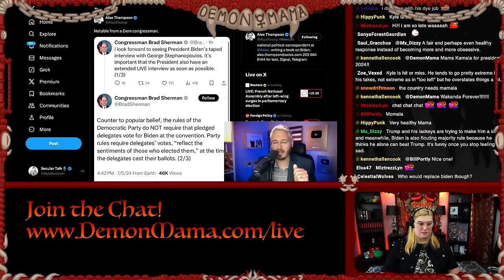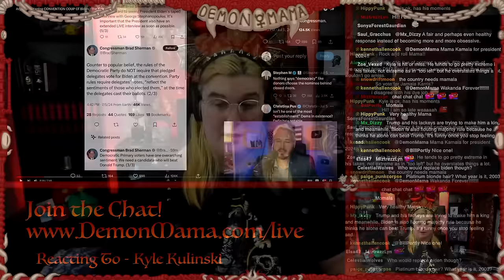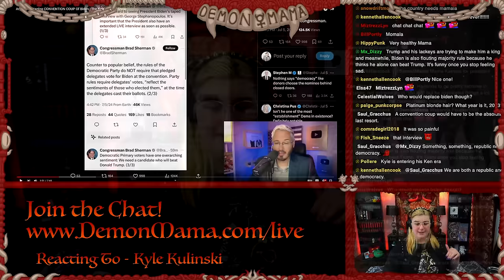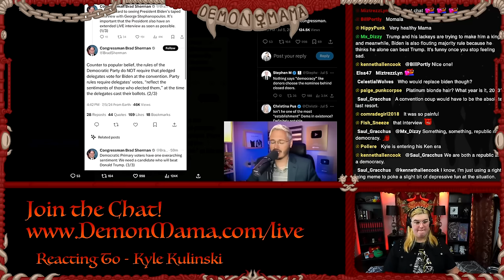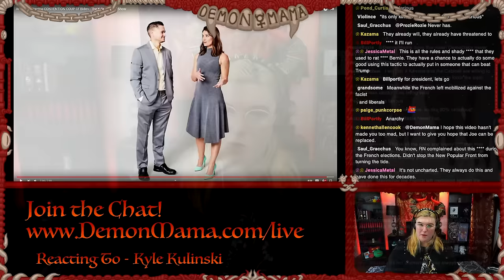CAN Biden Be Replaced? (Reacting to @SecularTalk !)